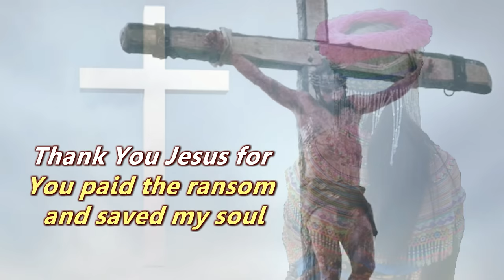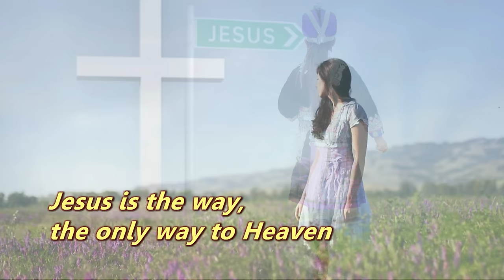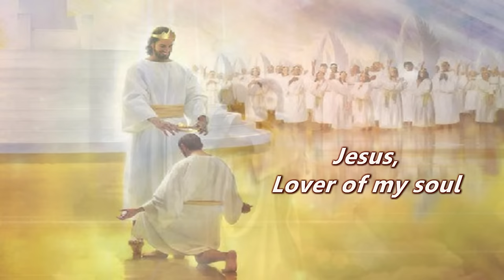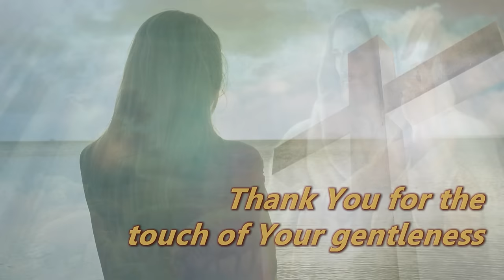Nkauj Ntseeg Vaajtswv ♫♫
Song : Txhob Tu Siab (Nkauj Ntseeg Vaajtswv).
There WILL be a day, and the time we spend here on earth is like a second in eternity-perspective.
A day that we long for and hope for and wait for, a day when all hardship and suffering we live surrounded by will be passed and gone forever, a day with no more tears and pain, no sorrow- just peace, love, joy and everything that is good - a day when we'll see Jesus face to face.

I wait and look forward to this day, do you? Are you ready for this day?
If not - why not make your heart right with God, now is the only right time to do so...